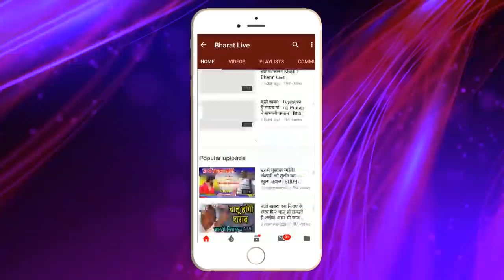Mukesh Sahni ने कर दिया 26 लोगों को गायब !